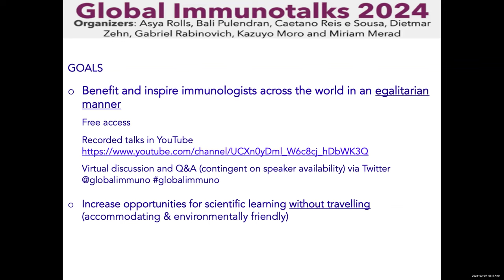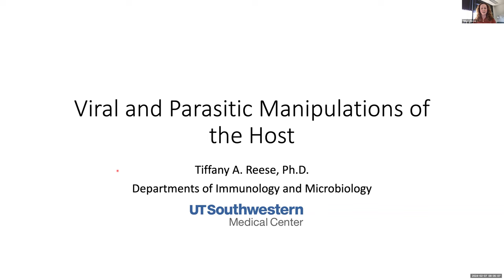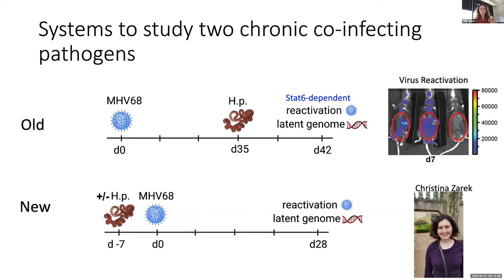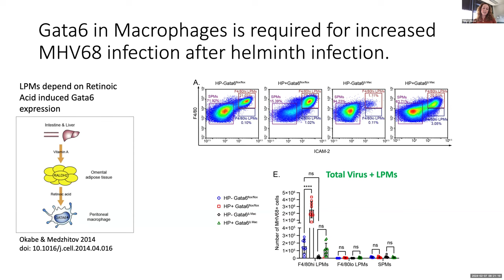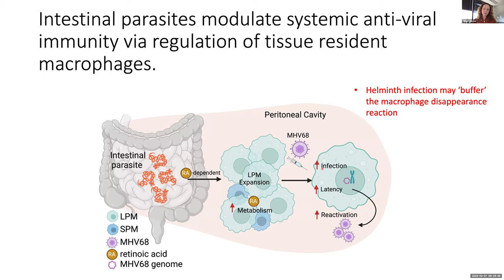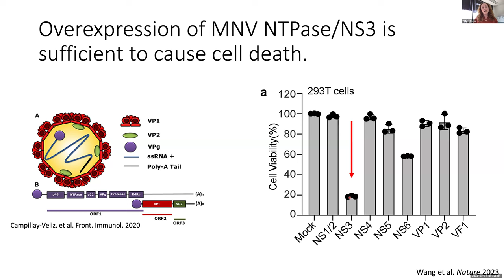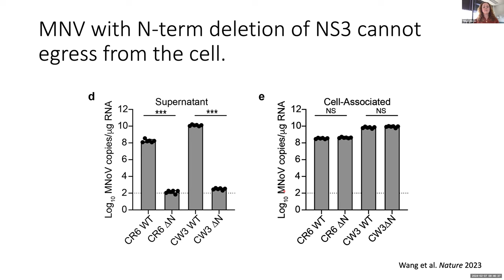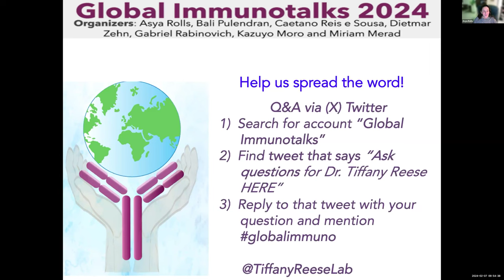"Viral and Parasitic Manipulations of the Host" by Dr. Tiffany Reese